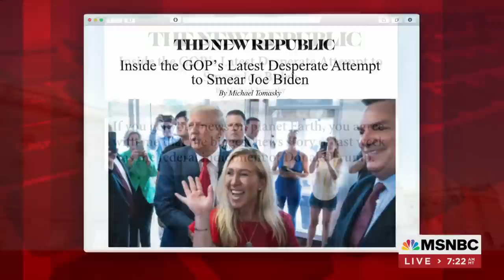Inside the latest Republican attempt to smear President Biden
The New Republic's Michael Tomasky joins Morning Joe to discuss his latest piece on GOP efforts to smear President Biden.